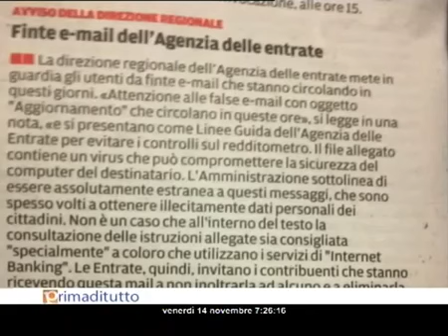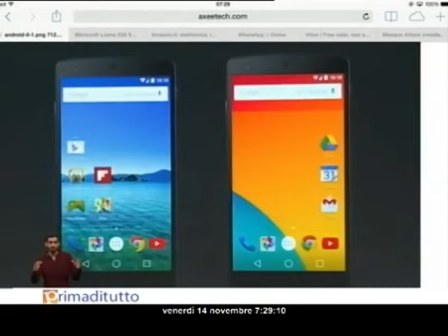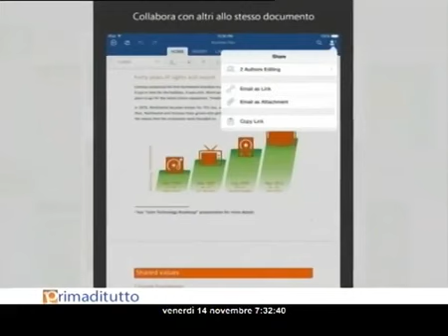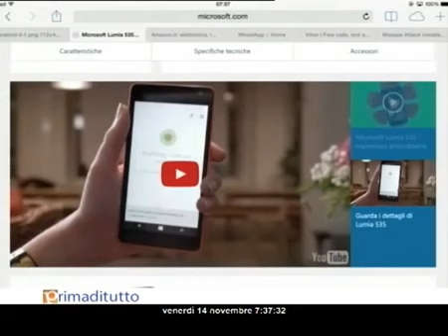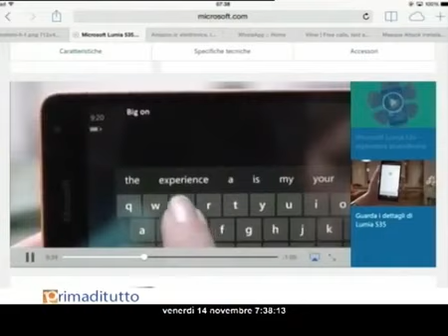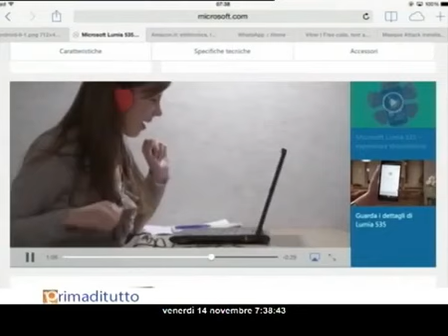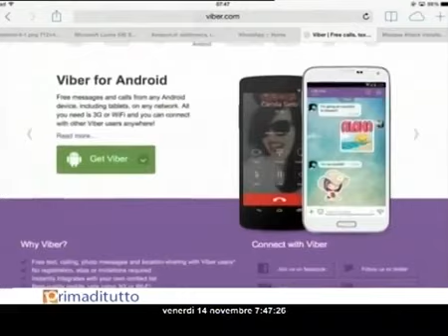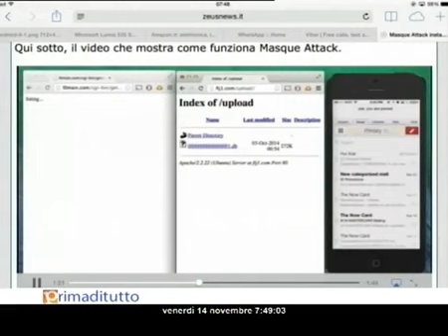Teleponte - Primaditutto 14 11 2014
La mia rubrica di informatica che tratta le tematiche del web all'interno del programma televisivo di Teleponte, Prima di Tutto.  Tra i principali argomenti analizzati nella puntata vi sono: l'utilizzo gratuito di Office su iOS e Android, le truffe online, il lancio del nuovo Lumia 535, le innovazioni di Amazon, whatsapp e gli aggiornamenti poco efficaci.